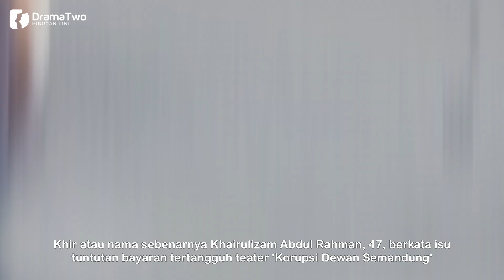LIHAT Apa Terjadi Bila Khir Rahman & Fauziah Ahmad Daud Dipertemukan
Semua mengetahui mengenai isu diantara pelakon dan pengarah, Khir Rahman dengan Fauziah Ahmad Daud atau Ogy berhubung hutang yang sebelum ini hangat diperkatakan. Kali ini mereka dipertemukan.

Cara-Caranya:
-Anda hanya perlu tonton, komen disetiap video-video yang diupload oleh DramaTwo setiap hari sehingga hujung bulan ini.
-Dan Komen anda mestilah komen yang positive.

Pihak DramaTwo akan umumkan pemenang pada awal bulan depan.